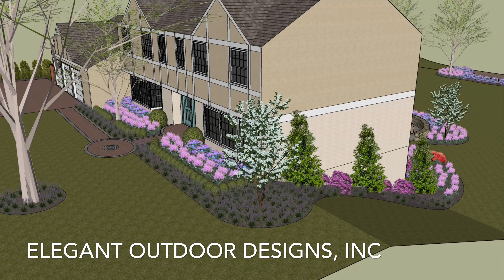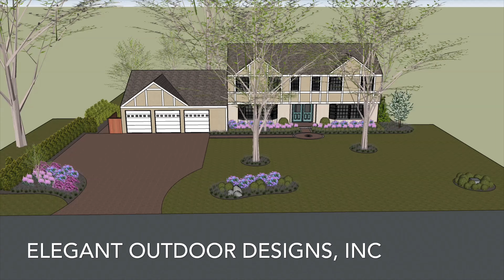Barrington, IL - Lake House Landscape Design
Lake Shore Dr landscape design 3D model of the front and rear yard. including beach area along the edge of the lake.